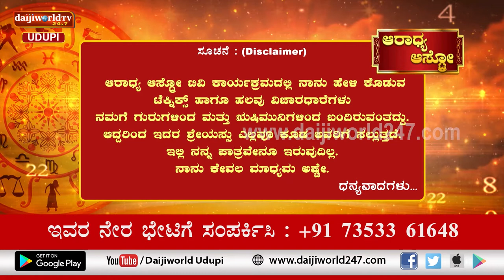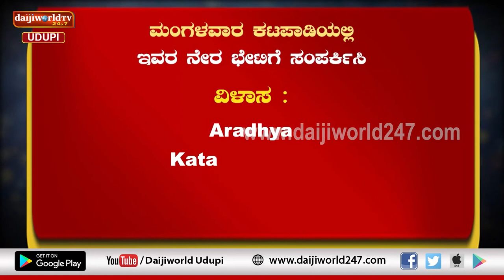Aaradhya Aastro | Shri Vijaya Raj Katapady | 23.08.2022